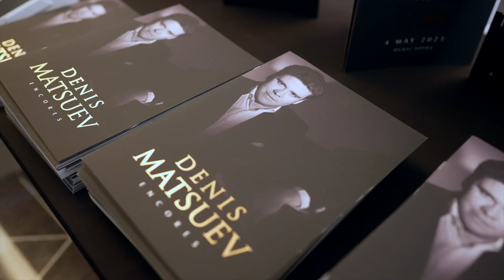Denis Matsuev | Dubai Opera | 4 May 2023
Venue: Dubai Opera
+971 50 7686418; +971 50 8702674